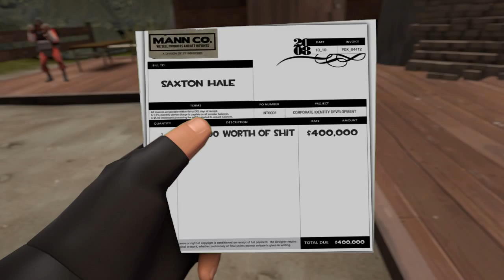[SFM] Heavy's reaction to the $400,000 bill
Created with Source Film Maker.